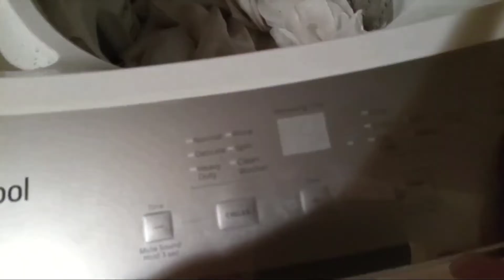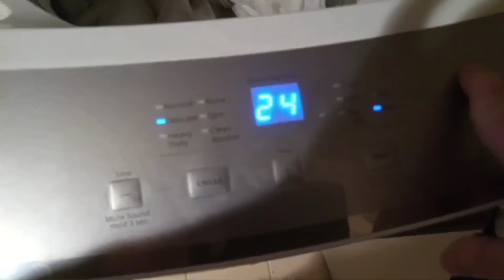💔Missing Kids Found or Lost! Robbie! Part 2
I finished the vlog around 6 am by throwing in a few more last-minute ideas💡about Robbie Brown's disappearance and explained why I don't think all of the details have been clearly divulged.🤔 Something doesn't add up! ☺️ 👍